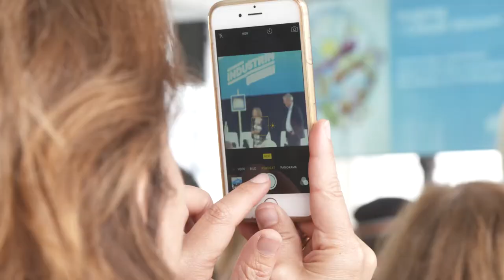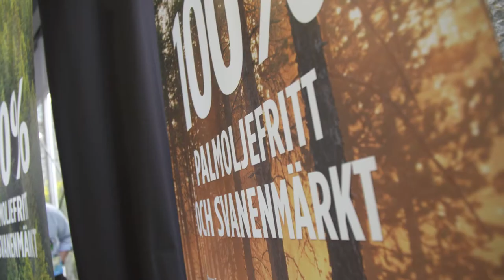Cirkulär ekonomi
Industriell symbios kan ge både ekonomiska och miljömässiga fördelar för företag. Miljöminister Karolina Skog inviger Cirkulär ekonomi som var en temadag i Industriområdet inom Industrin tar matchen.  Almedalen 2016. En film från  IKEM - Innovations- och kemiindustrierna.